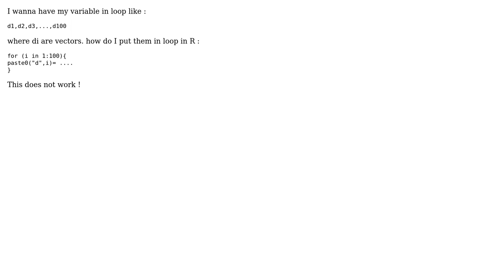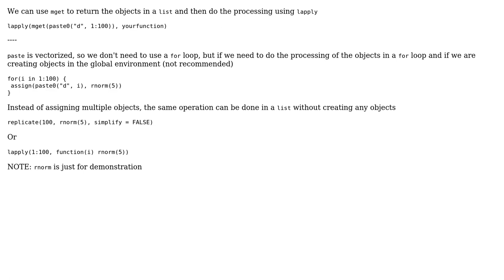loop index in R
With thanks & praise to God, and with thanks to the many people who have made this project possible! | Content (except music & images) licensed under CC BY-SA | Music | Images & others | With thanks to user Ali Hadjihoseini user akrun and the Stack Exchange Network Trademarks are property of their respective owners. You are responsible for your own actions.